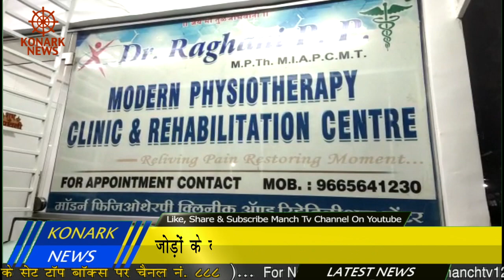जोड़ों के दर्द से निजात दिलाने के लिए रखा चिकित्सा कैंप